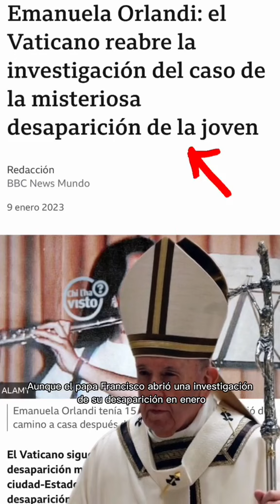El Papa JUAN PABLO II acusado de PEDOFILIA | Ac2ality